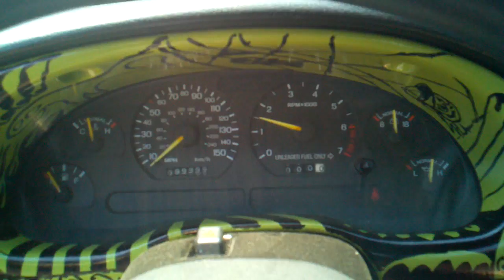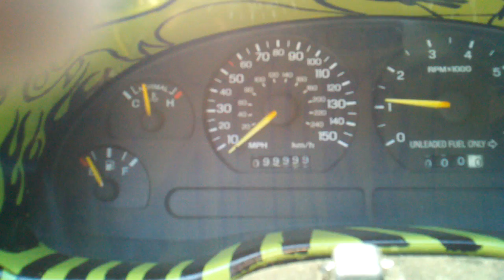Sharpie Art Mustang 1995 5.0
1995 mustang 5.0 5 speed, gt-40 intake, bbk 70mm TB, headers, exhaust, lowered. Custom painted with lime green and sharpie art work.  I probably have about 20 hours drawing time into the roof and trunk lid at this point.